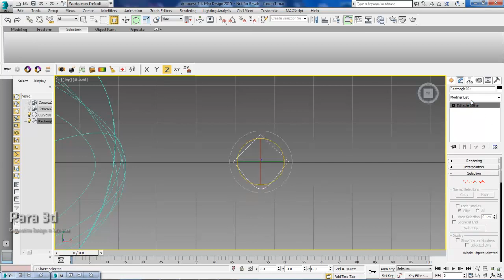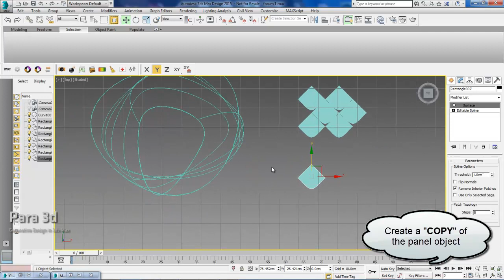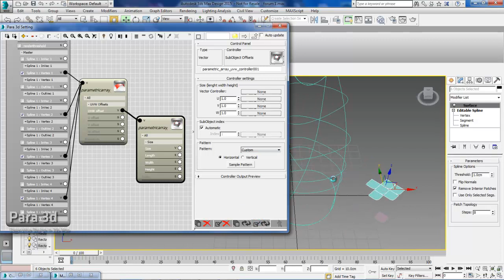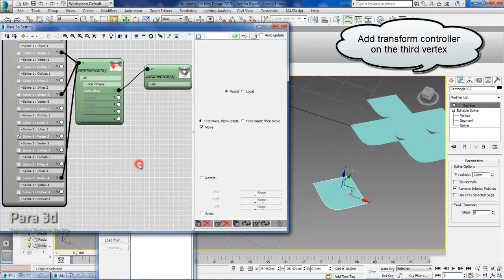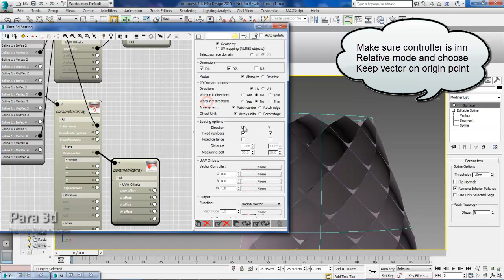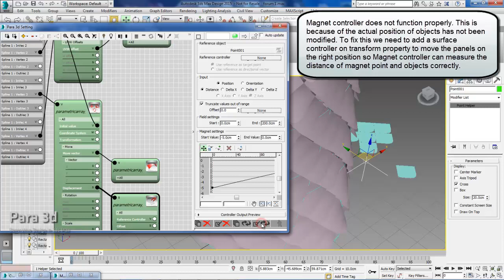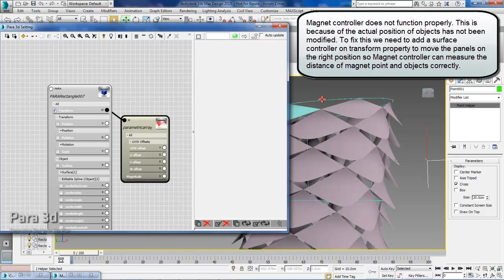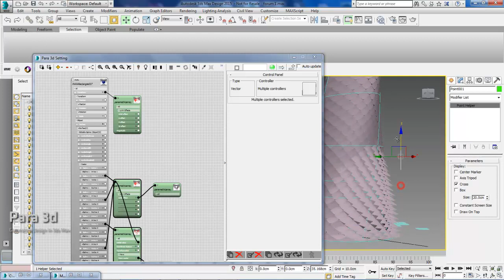Surface panelling and custom pattern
Learn how to make diamond pattern using custom pattern tool.